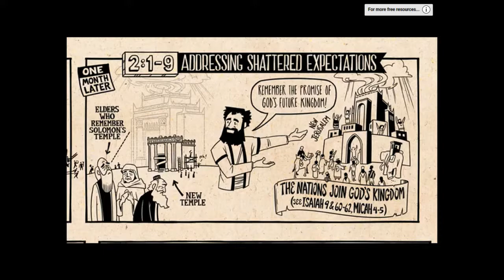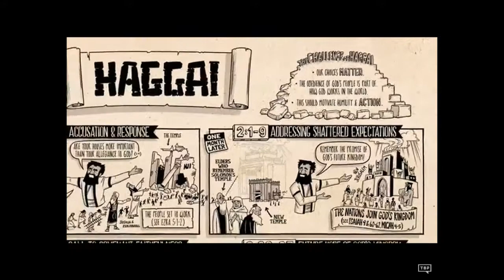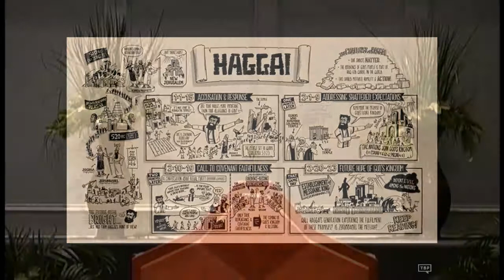Haggai: Reconstruction of the Temple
Haggai 1:7-8; 2:7-9
Preached on (Date) by (Speaker)